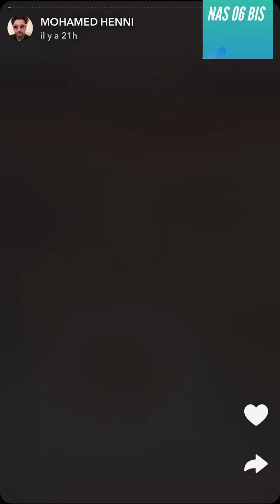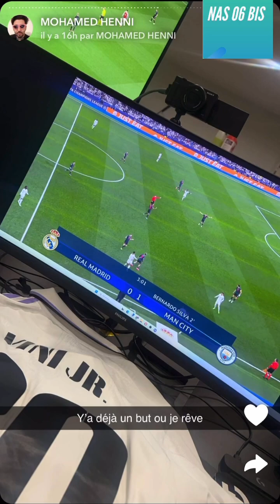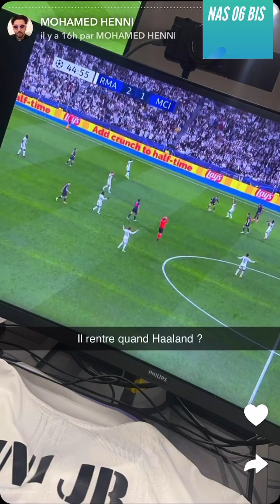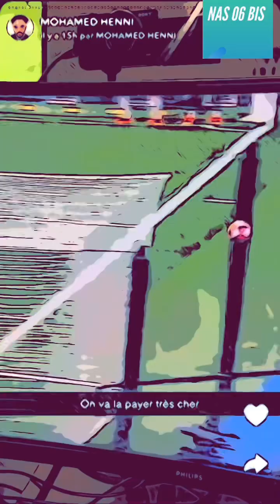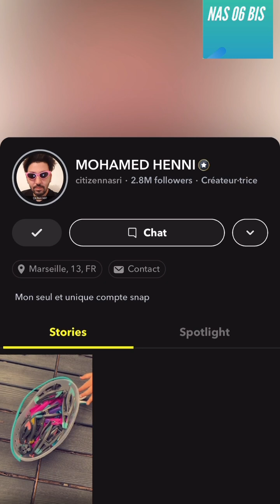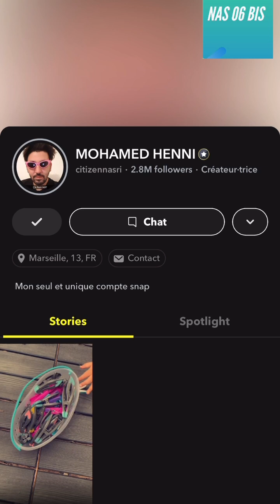MOHAMED HENNI REAL MADRID MANCHESTER CITY CHAMPIONS LIGUE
REACTION A 1 VIDEO DE MOHAMED HENNI SUR SNAP
Real Man City
supporter de l'Olympique de Marseille et de l'Algèrie
video d'humour

nas actu bis
Actu YTB 2